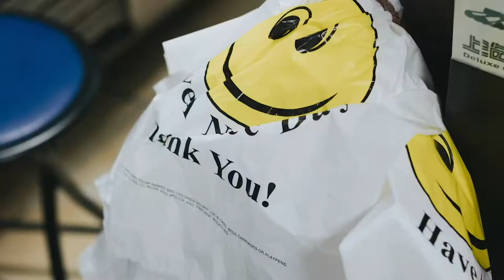L'INTERCOM JAUNE - Diversité sexuelle et de genre (Épisode 16)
ÉMISSION SPÉCIALE: Diversité sexuelle et de genre !!!

Pour cet épisode spécial, nous avons invité Félicia qui vient nous parler de la diversité de genre et de sexe. On vous encourage à être ouverts d’esprit et d’ouvrir vos oreilles!

Chronologie:
03:48 - Qu’est qu’on connait?
05:00 - Chronique de Félicia
16:15 - Éducation Sexuelle
18:25 - Génération Y
25:00 - Les Jugements
36:40 - Conclusion

Liens Utiles:

Bonne écoute!